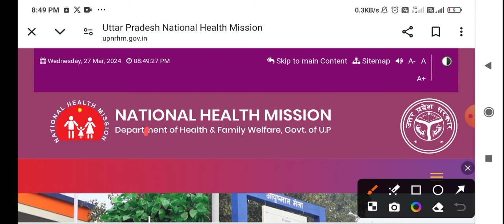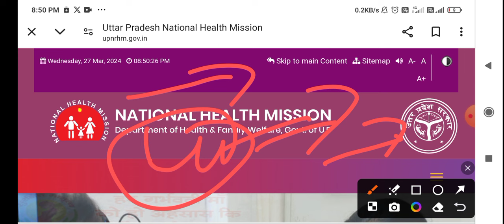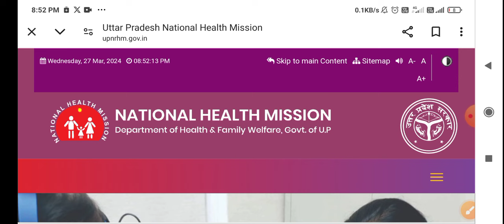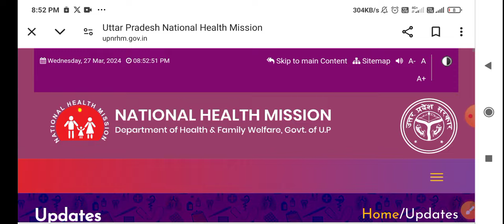UP NHM 17000+ Waiting List | NHM Staff Nurse Waiting | Notice Update | Not Shortlisted Not Waiting